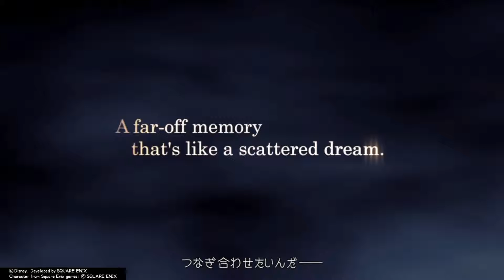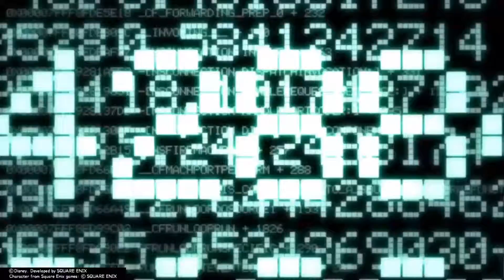【キングダムハーツ2】キングダムハーツ3に繋げるキングダムハーツ2攻略解説 Part1【KINGDOM HEARTS 2】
冒頭偉そうに動画趣旨を語っていますが、いきなり色々は話せないのでロクサス編は割と普通に進めることが多いです

先にロクサスが知りたい方へ